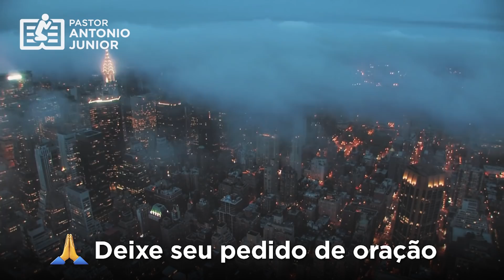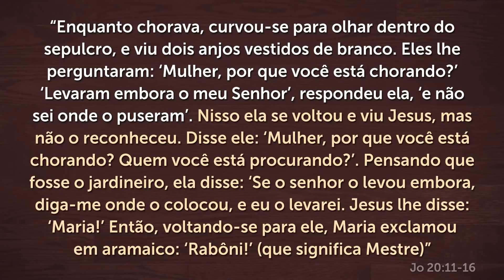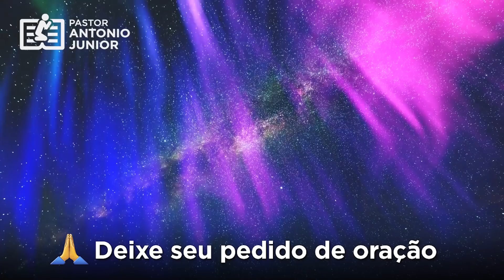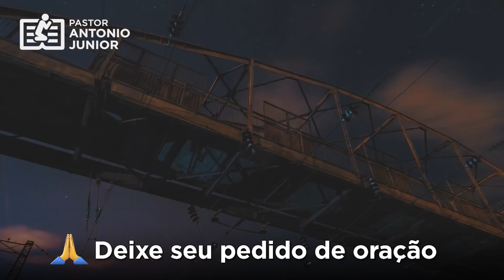ORAÇÃO DA NOITE DE HOJE - Você Vai Ter um Encontro Com Jesus 🙏🏼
Ouça esta Oração da noite de hoje e tenha um encontro com Jesus!